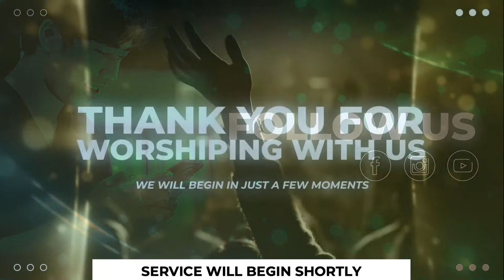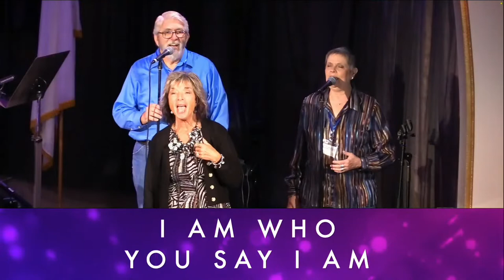Broken to Healed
We want to invite you to worship with us! Join us Sunday morning at 9:30 AM for our online Worship Service. We will hear a message from the Broken to Healed series by Senior Pastor Clint Mustain and worship from the C4 Worship Team. Grab your communion elements, invite some friends, and join us! We can't wait!